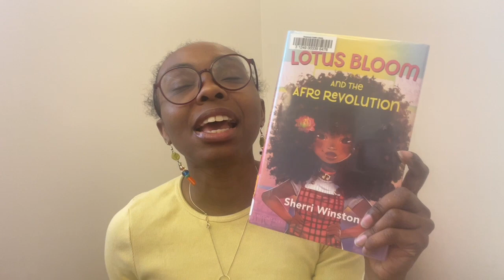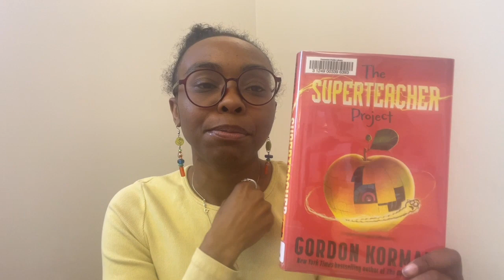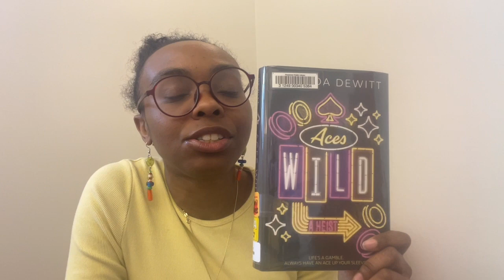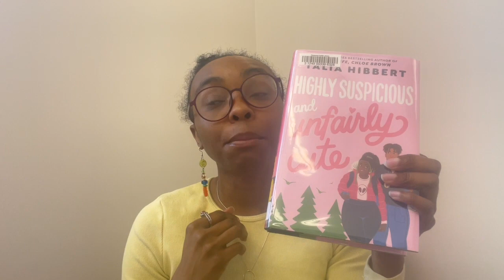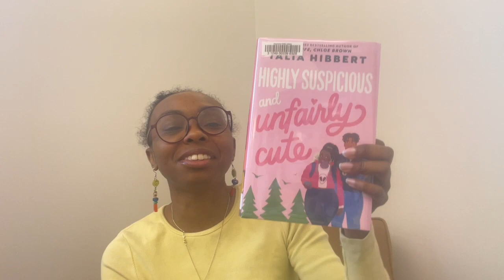New Book Alert 5/17/2023 Teen Collection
13 days till March to Million ends! Keep reading friends!
Title: Lotus Bloom and the Afro Revolution
Author: Sherri Winston
Find It: J WIN
Title: The Superteacher Project
Author: Gordan Korman
Find It: J KOR
Title: Aces Wild: A Heist
Author: Amanda DeWitt
Find It: Y DEW
Title: Highly Suspicious and Unfairly Cute
Author: Talia Hibbert
Find It: Y HIB